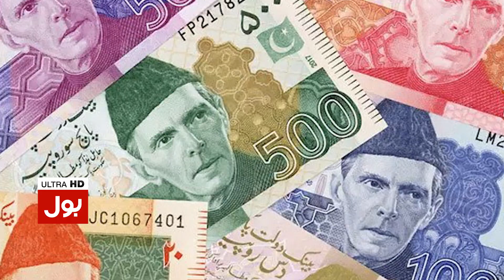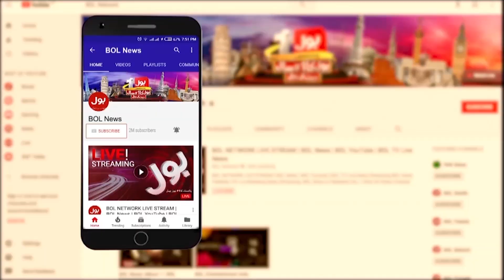Imran Khan Exposed Imported Government | Inflation In Pakistan | Breaking News